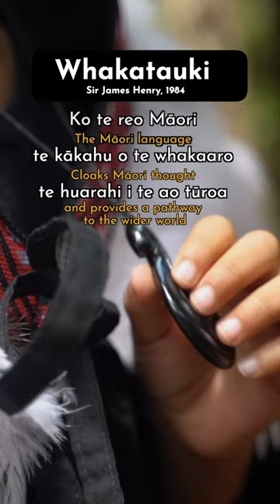Beautiful Whakatauki about te Reo Māori 😍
Tiahomai shares a beautiful whakatauki by Sir James Henare ❤️